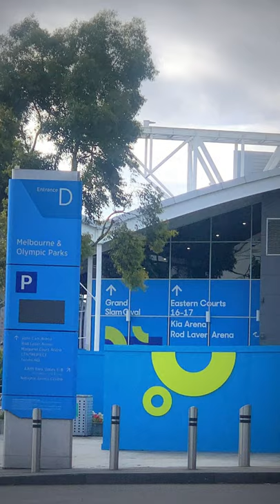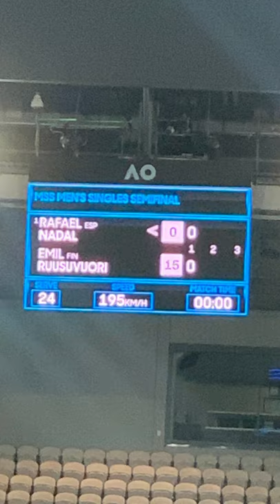MELBOURNE SUMMER SET 2022 @ Rod Laver Arena, MELBOURNE.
The 2022 Melbourne Summer Set are a series of tournaments, an ATP Tour 250 tournament and two WTA 250 tournaments, held in Melbourne, Australia on hard courts. It is organized due to the cancellation of the Brisbane International and WTA Auckland Open for women, because of the ongoing COVID-19 pandemic.

Whatever it is, it was a great games, great fun night with my bae.